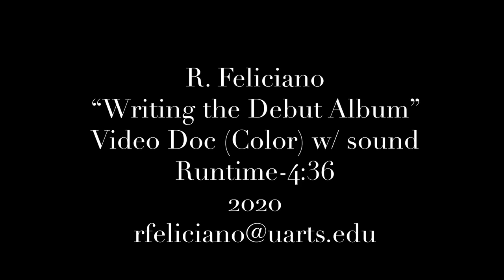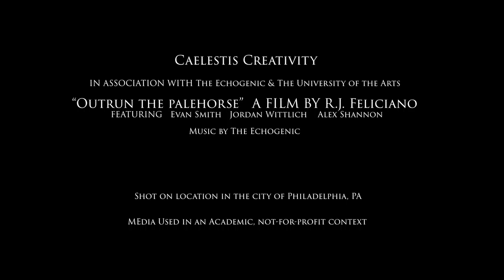The Echogenic- Writing the Album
A short promotional documentary of The Echogenic, a Philadelphia band and their writing process.